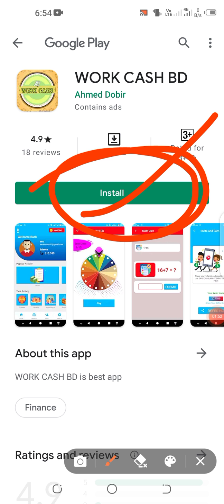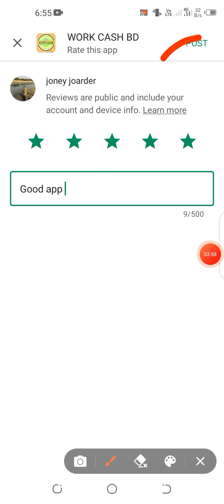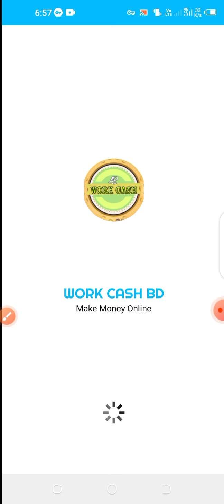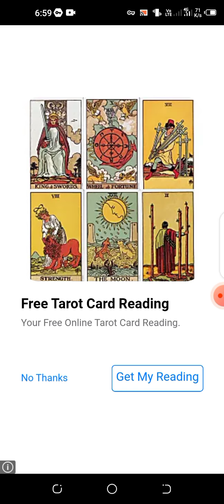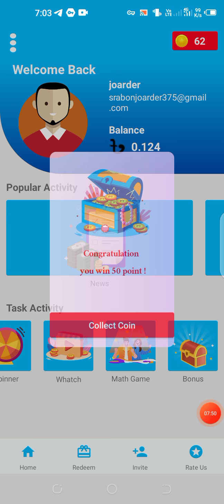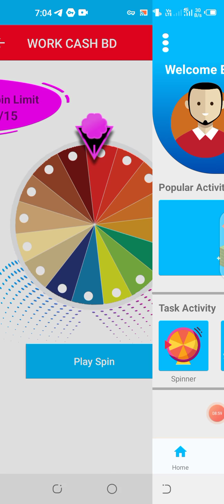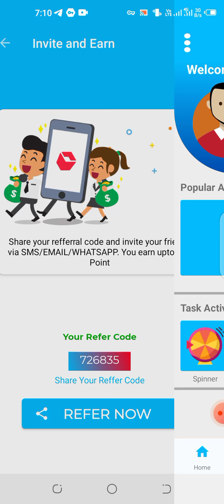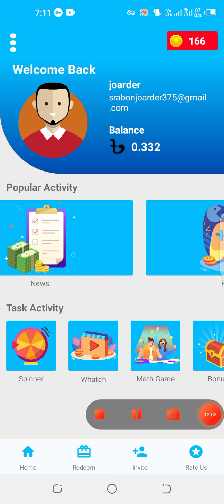Earn 12000 Taka Perday Bkash Payment For Make Money Online WORK CASH BD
গেম খেলে প্রতিদিন বেটিং করে হাজার হাজার টাকা আয় করুন
sponsar name: Joney111
Club: JONEY CLUB

Earn 2900 Taka Perday Bkash Payment App For Make Money Online Gift To Cash Earn Gift Money 2021

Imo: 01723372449